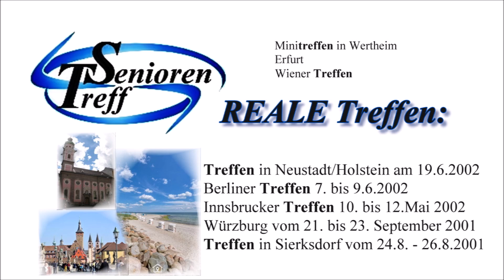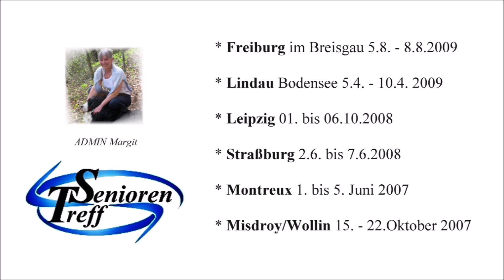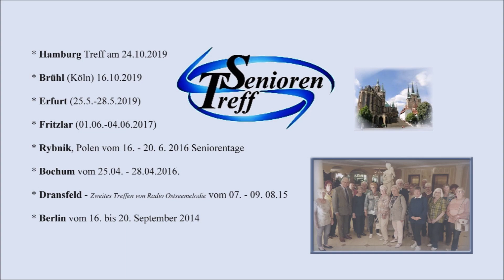Mit Maria unterwegs: Ein JUBILÄUM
*SENIORENTREFF* 25 Jahre im WWW

Januar 2023